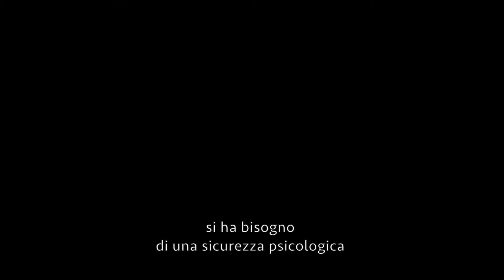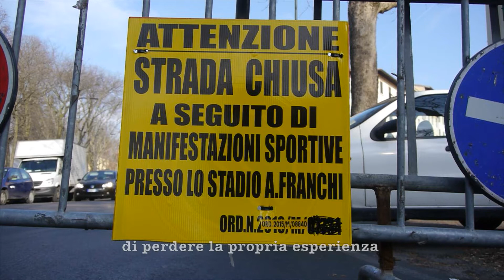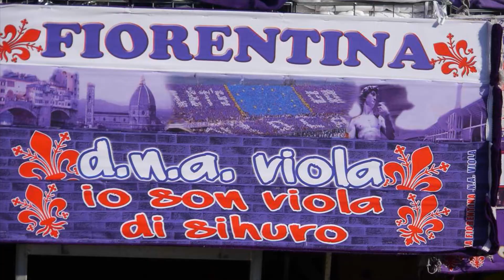The Guilty Side skateboarding in Florence 2016 di Giacomo Bernini omaggio allo stadio A. Franchi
prima intro del video che dona un assaggio a quello che vuole essere la tematica di base del video GUILTY SIDE